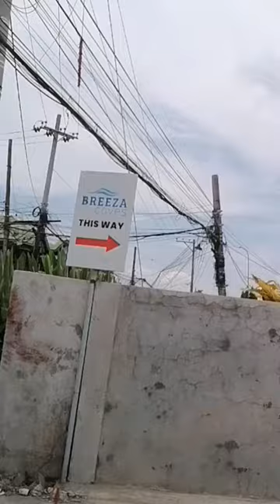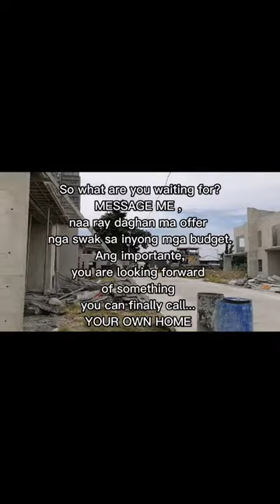BestPropertiesCEBUPH reality in Real Estate